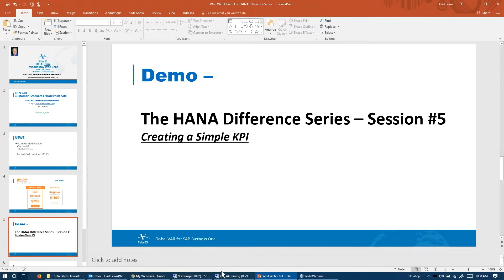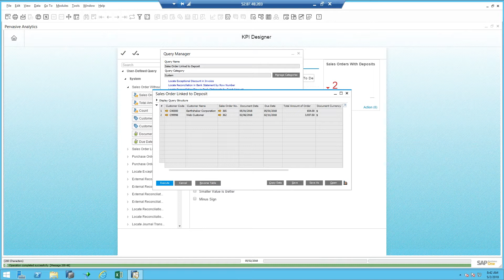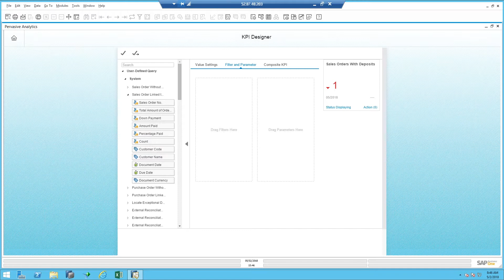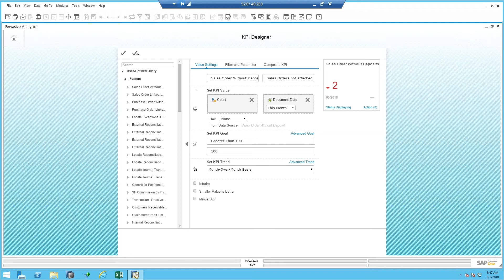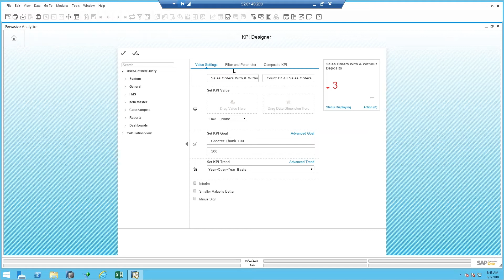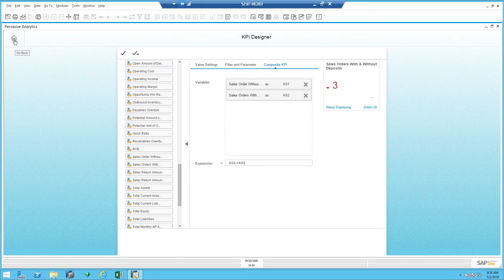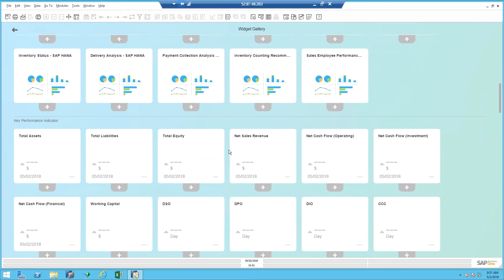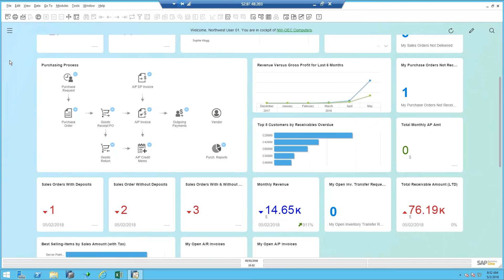SAP HANA Series Part 5: Creating KPIs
Learn more about creating KPIs or Key Performance Indicators in SAP HANA.

If you would like to view the rest of the video and many others, please join our Customer Resource

For more information on how SAP Business One ERP can help streamline your business operations and accelerate profitable growth,

to learn how we can help fast-growth companies achieve your business vision.